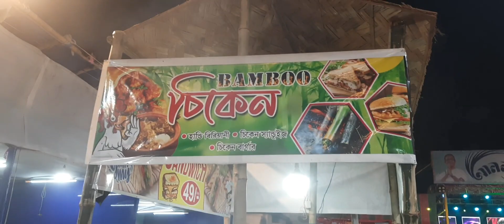নিউ ইয়ার এর আগের দিনটা কিভাবে কাটালাম /আমার শহর ব্যারাকপুরে আনন্দমেলা/খুব মজা হল😊